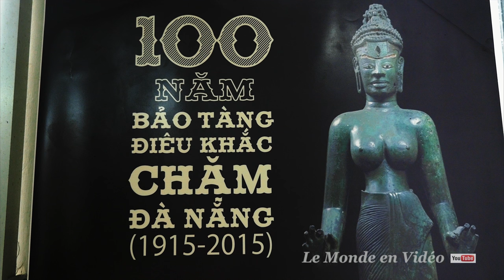Da Nang Cham Museum , Vietnam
Version en français ci dessous
The Museum of Cham Sculpture in Da Nang
With their roots dating back as far as 192 AD, Vietnam's indigenous Cham people lived an Indian way of life in both culture and language. The Cham Museum in Danang is dedicated to this period and the Champa existence which began predominantly in the coastal areas of Vietnam. Housing the largest exhibition of Cham sculpture in the world, the museum displays almost 300 terracotta and stone works of art ranging from the 7th to the 15th centuries.

Le Museum de  Cham  à Da Nang

Avec leurs racines remontant aussi loin que 192 AD, peuple Cham indigènes du Vietnam vivaient un mode de vie indien à la fois dans la culture et la langue. Le musée Cham à Danang est dédié à cette période et l'existence Champa qui a débuté principalement dans les zones côtières du Vietnam. Abritant la plus grande exposition de sculpture Cham dans le monde, le musée présente près de 300 pierres et de terre cuite œuvres d'art allant de la 7e à la 15e siècles.